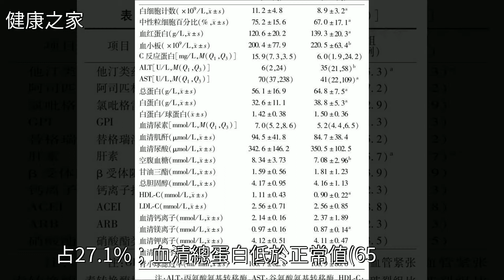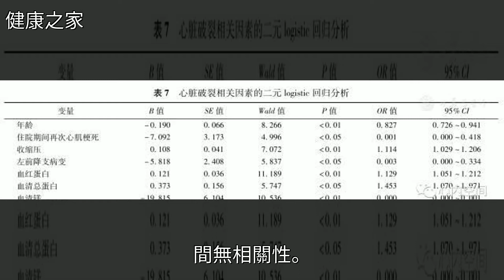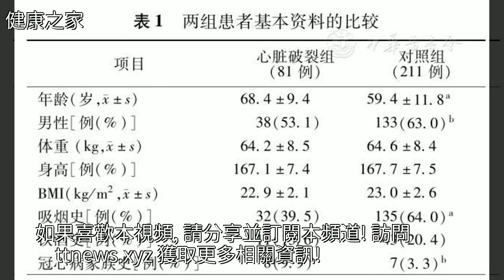急性心肌梗死後心臟破裂的危險因素分析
急性心肌梗死後心臟破裂的危險因素分析急性心肌梗死後心臟破裂的危險因素分析心血管病 心肌梗死 藥品 糖尿病 冠心病